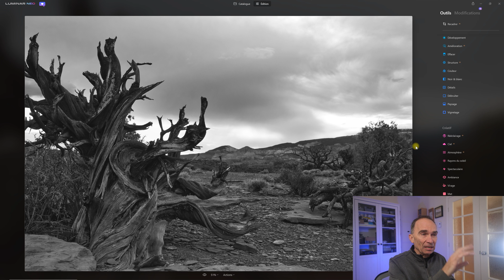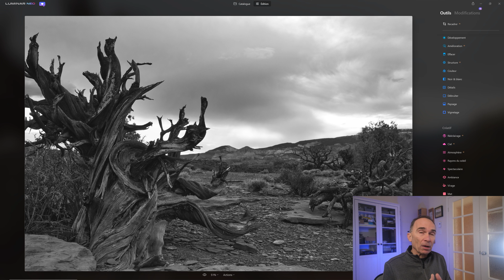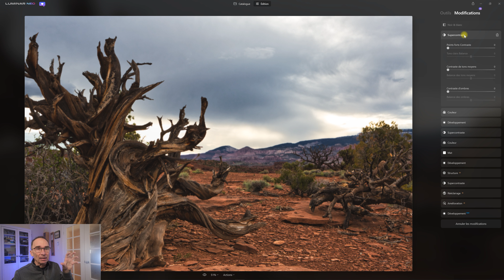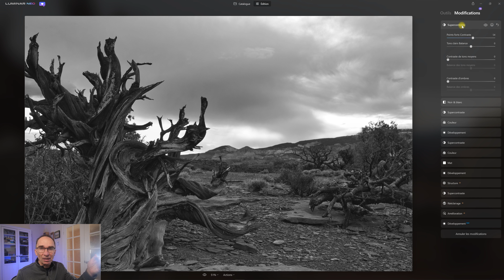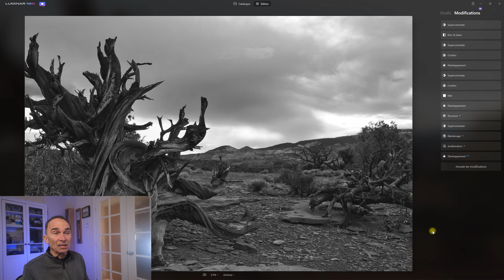Mes retouches photo AUTREMENT avec LUMINAR NEO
Mes retouches photo AUTREMENT avec LUMINAR NEO.  Dans cette vidéo, je partage les plus récentes informations quant l'arrivée éventuelle de Luminar NEO.  J'examine également les nouveaux points de repère que je dois adopter dans mon processus (workflow) de retouche photo avec Luminar NEO, notamment en raison de la façon dont le logiciel procède pour additionner les outils utilisés.

Voici une promo en cours pour les produits de Skylum jusqu'au 31 janvier 2022

00:00 Introduction
00:45 Dernières informations - Luminar NEO
07:00 Processus de retouche photo

Mon équipement de tournage vidéo:
Fuji X-S10
Objectif Fuji XWR 16mm F2.8
Neewer softbox Kit 700 W 60 x 60 cm avec douille E27